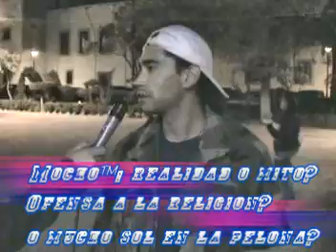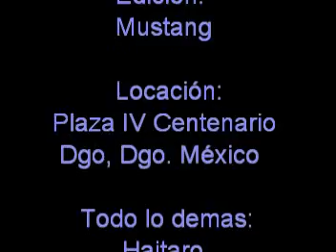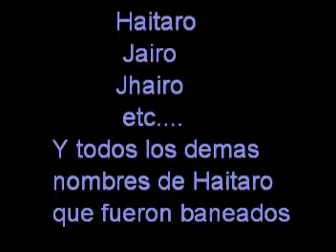MOCHO MITO O REALIDAD 2 AHORA EN DURANGO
MOCHO KE SIG NO ES LO KE PARECE LA NETA ESTA MEDIO PIRATON PERO AHI TA